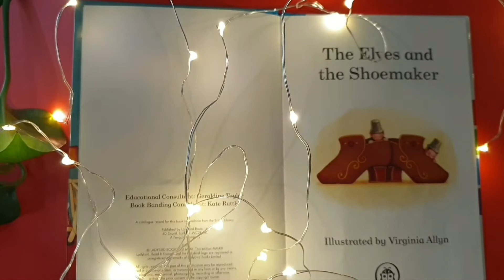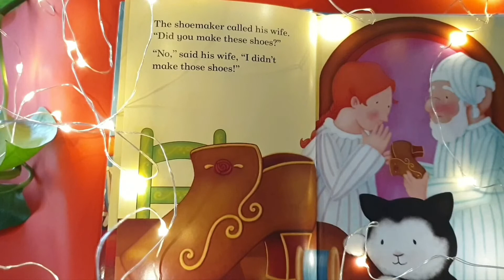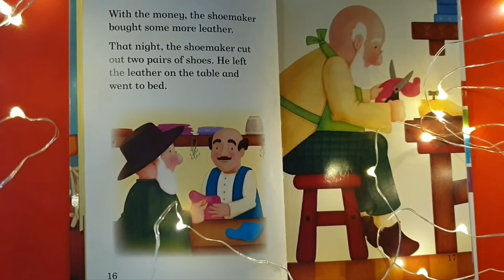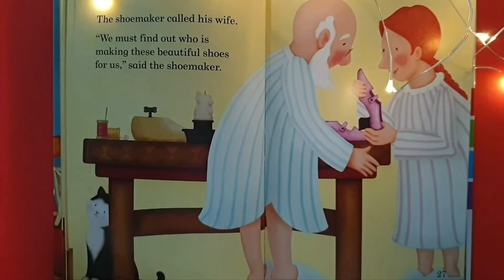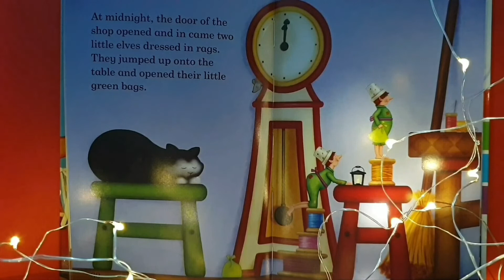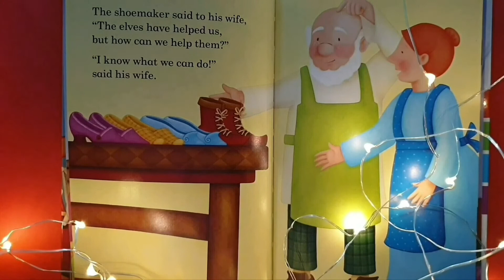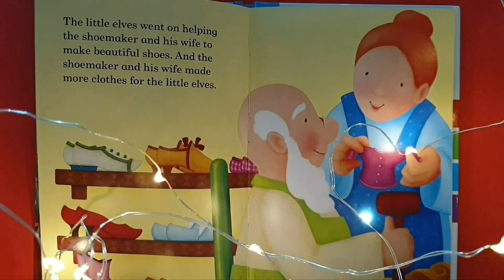The Elves and the Shoe Maker.by Lady Bird Story Time Yours n Mine Let's Join !!!🌟🌟🌟👞👞🥿🥿readaloud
The Elves and the Shoe Maker

Children love to listen fairytale which take them into the thrilling lands of enchantment full of   Giants, witches elves and  fairies !!!

 Grand parents and parents equally enjoy reading stories to the children at their bed time.